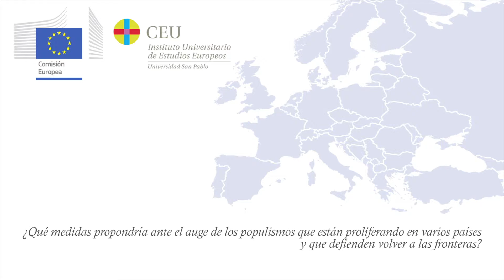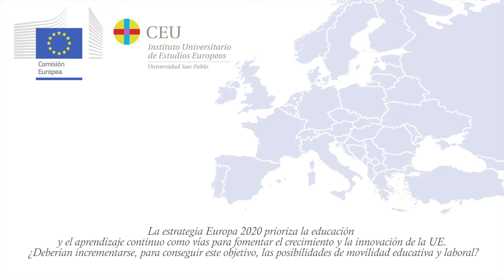Encuentro Digital con José María Beneyto, Director del Instituto Universitario de Estudios Europeos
La respuesta de la Unión Europea ante los desafíos actuales y futuros: Brexit, populismos, crecimiento e innovación